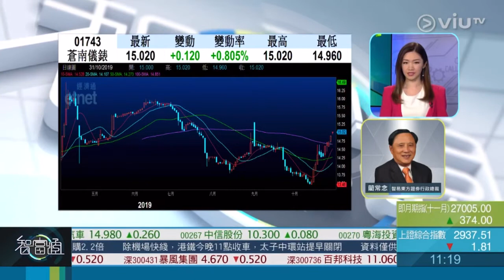2019年10月31日《智富點評》藺常念「(1743)蒼南儀錶」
2019年10月31日《智富點評》

隨住內地煤改氣不斷擴大，相信燃氣計量儀錶需求會增加，有咩股值平嘅股份可以留意呢？
藺大師就推薦咗呢隻啦~即刻去片！